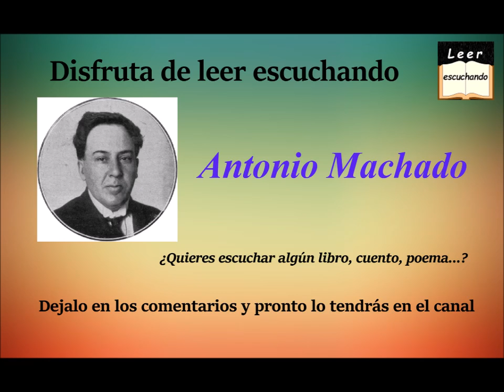Antonio Machado, Coplas mundanas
En Leer Escuchanto encontraras nuevos audiolibros completos en español de forma regular.
Este canal esta pensado para que lo hagamos entre todos por lo que si quieres escuchar un texto cocncreto simplemente tienes que avisar en los comentarios del canal y lo tendras poco tiempo despues.